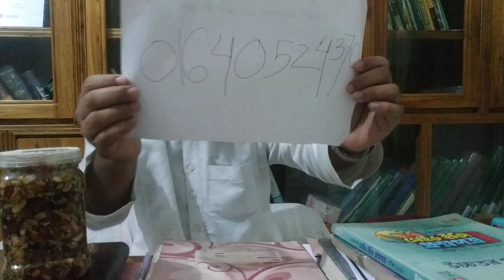সুন্দর হওয়ার উপায় আমল দোয়া ওষুধ ক্রিম অজিফা | shundor howar amol doah osud crim |ফর্সা হওয়ার দুআ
💞1 কেজি হানিনাট 1300 টাকা
💞 হাফ কেজি হানি নাট 700 টাকা
2 কেজি কিনলে ডেলিভারি চার্জ ফ্রি।

🏃💞যারা যারা নিতে ইচ্ছুক তারা ইনবক্সে📲
 যোগাযোগ করতে পারেন অথবা এই নাম্বারে 📲

🌟বিশেষ দ্রষ্টব্য। কুরিয়ার কনফার্ম হওয়ার পর পেমেন্ট করে দিতে হবে জাযাকুমুল্লাহ।
🌟কুরিয়ার চার্জ  ক্রেতার

আলহামদুলিল্লাহ প্রায় প্রতিদিন দেশের কোন না কোন অঞ্চলে যাচ্ছে বা কুমিল্লায় হোমডেলিবাড়ী দেওয়া হচ্ছে আমার ৪০টি ভিন্ন ভিন্ন আইটেম সমৃদ্ধ ভিটামিন এর খনি বা মিক্স স্পেশাল হানিনাট,

চলুন একনজরে নতুন করে দেখে নেই হানিনাটের বেশ কিছু উপকারিতা

🧡শক্তির উৎস।
🧡মস্তিস্ক ঠান্ডা রাখে।
🧡রোগ প্রতিরোধ করে ক্ষমতা বাড়ায়।
🧡ব্লাড প্রেসার নিয়ন্ত্রণে রাখে।
🧡চুল পড়া কমায়
🧡ডায়াবেটিস নিয়ন্ত্রণে রাখে।
🧡ওজন কমাতে সাহায্য করে।
🧡দাঁতের রোগ ও লিভারের সমস্যায় বেশ উপকারী।
🧡স্মৃতিশক্তি প্রখর করে।
🧡চোখের ছানি ও অন্যান্য চোখের সমস্যা দূর করতে সাহায্য করে ।
🧡হজমশক্তি বাড়িয়ে দিতে সাহায্য করে।
🧡শরীরের লৌহের চাহিদা মেটায়।
🧡রক্তশূন্যতা দূর করে।
🧡হাড় ক্ষয় প্রতিরোধ করে।

আর স্পেশাল ভাবে করার কারণে এই স্পেশাল হানিনাট এতটাই মজাদার যা বলার বাহিরে🤔

💌বা তাসবিহ অর্গানিক ফুড এর পেইজে।

💞৬ প্রকার নাটস আইটেম ঃ-
1) 🌟কাজু বাদাম,
2) 🌟কাঠ বাদাম,
3) 🌟পেস্তা বাদাম,
4) 🌟আখরোট বাদাম,
5) 🌟দেশীয় চিনা বাদাম,
6) 🌟এবং এলমন্ড চিড়া,

💞৮ প্রকার এক্সট্রা আইটেম ঃ-
7) 🐝প্রাকৃতিক চাকের মধু,
8) 🌟দেশীয় কালোজিরা,
9) 🍯স্পেশাল পাউডার,
10) 🌟কুমড়া বিজ,
11) 🌟তরমুজ বিজ,
12) 🌟সূর্যমুখী বিজ,
13) 🌟নারিকেল চিড়া,
14) 🌟এবং দেশীয় তিল,

💞এবং ২৪ প্রকার ফ্রুটস আইটেম ঃ-
15) 🌟স্ট্রবেরী,
16) 🌟কিইউ ফল,
17) 🌟গ্রীণ ম্যাংগো,
18) 🌟ইউলো ম্যাংগো,
19) 🌟শাকুরা প্লাম,
20) 🌟রেড এপ্রিকোট,
21) 🌟ইউলো এপ্রিকোট,
22) 🌟সাদা কিছমিছ,
23) 🌟কালো কিছমিছ,
24) 🌟গোল্ডেন কিছমিছ,
25) 🌟আলু বোখরা,
26) 🌟ড্রাই আনারস,
27) 🌟টমেটো চেরী,
28) 🌟ড্রাই জাম্বুরা,
29) 🌟তীন ফল,
30) 🌟হানিডিউ,
31) 🌟টুটিফ্রুটি,
32) 🌟চেরী ফল,
33) 🌟ড্রাই পেপে,
34) 🌟ড্রাই গাজর,
35) 🌟আজওয়া খেজুর,
36) 🌟আম্বর খেজুর,
37) 🌟লাল খুরমা,
38) 🌟 সাদা খুরমা।